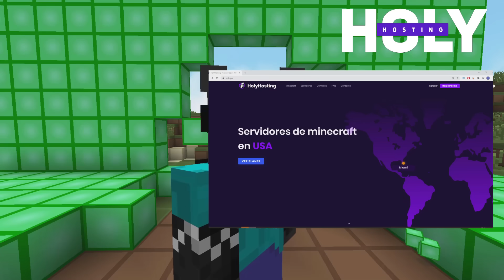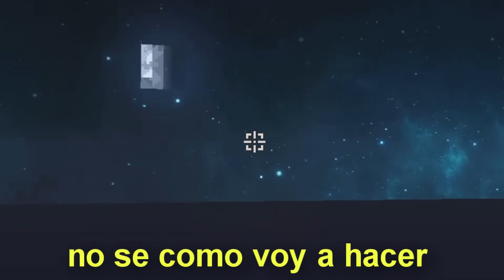Meto a 100 PERSONAS en un HORMIGUERO de MINECRAFT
👍Meta de LIKES:
★45454

COMPRA MI CAPA! O USA MI CÓDIGO EN LA COMPRA DE CUALQUIER COSMÉTICO!

● ¡Mis vídeos mas copados washin!